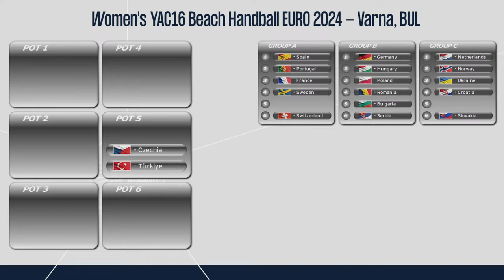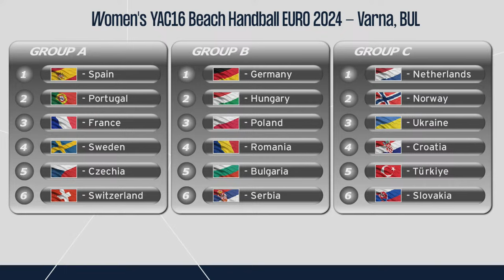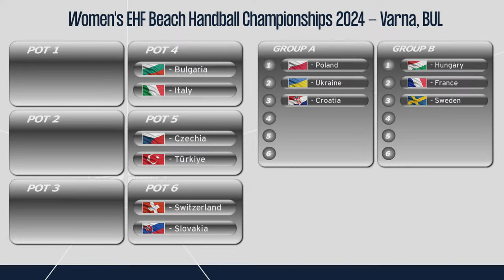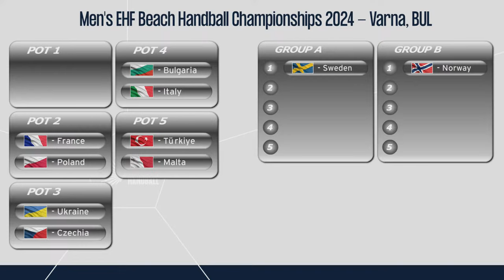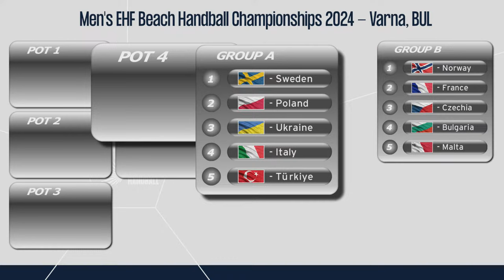Draw | EHF Beach Handball YAC EURO 2024 and EHF Beach Handball Championships 2024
EHF Beach Handball YAC EURO 2024 and EHF Beach Handball Championships 2024 draw. The event will take place in Vienna, Austria.